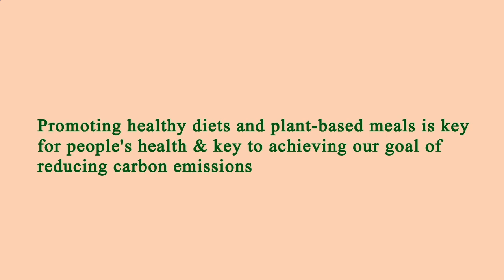Me Restaurant Near Me - Near Restaurants to Me - Los Angeles 90048, Los Angeles County, CA, US